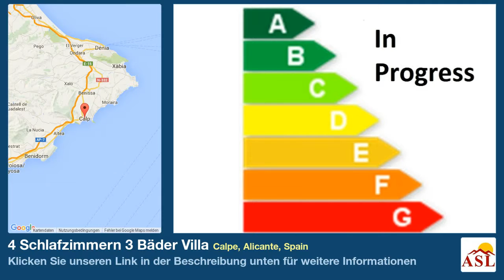4 Schlafzimmern 3 Bäder Villa zu verkaufen in Calpe, Alicante, Spain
Weitere Infos auf Villa zu verkaufen in Calpe, Alicante, Spain mit 4 Schlafzimmern, 3 Badezimmern

Eine Villa. Freistehend, und in mediterranen Stil mit zwei stockwerke. der Villa ist situiert in Calpe (ALICANTE) in einer ruhigen Umgebung mit wenig Verkehr .Es hat Meerblick, freier Blick und Blick zu den Bergen. Der Zustand des Objekts ist ausgezeichnet. Das Grundstück hat eine Fläche von 1550 m².Das Grundstück ist klasifiziert als: bouwgrond in een woonwijk. der Villa hat einige Nachbarn in die Nähe. der Villa hat vier Slafzimmer, der Villa hat drei sanitäire Anlagen, von welchen Es hat eins Wohnzimmer. Das Wohnzimmer hat einen Kamin. Es hat eins Küche. In den Kuche gibt es: einen Ofen en einen Kühlschrank. der Villa ist gestrichen worden. Es ist ausgestatted mit: Gas Zentral Heizung en Sateliet-anschlüß für Fehrnseher. Es hat für Gäste. Es hat eins Garage. Es hat einen Pool. Es gibt gemeinschaftliche Außtattungen: